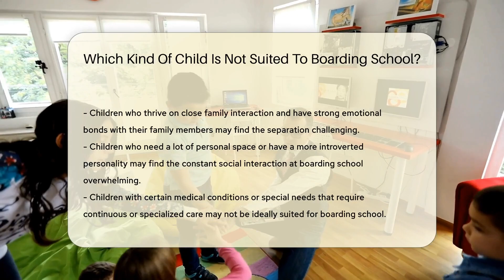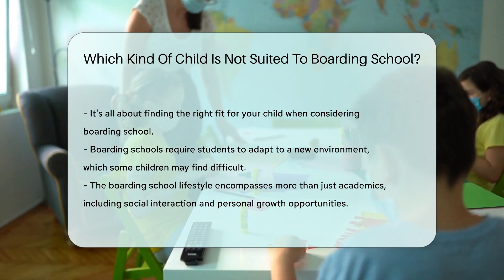Which Kind Of Child Is Not Suited To Boarding School? - CountyOffice.org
Which Kind Of Child Is Not Suited To Boarding School? Discover the different aspects of boarding school life and understand why it may not be the ideal fit for every child. In this video, we delve into the lifestyle, activities, and personal growth opportunities that boarding schools offer. However, we also highlight that this environment may not be suitable for all children. We discuss specific scenarios where children might struggle, including those with strong family bonds, introverted personalities, certain medical conditions, and difficulty adapting to change.

 Remember, every child is unique and finding the right educational environment is crucial for their development and happiness.